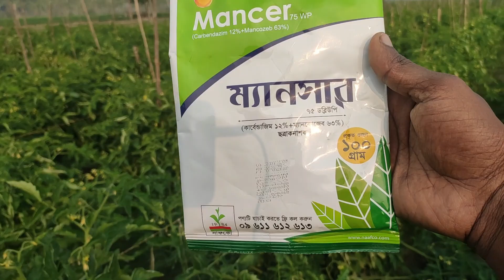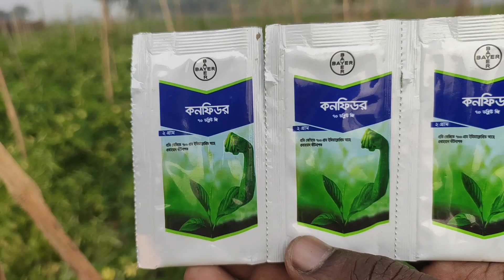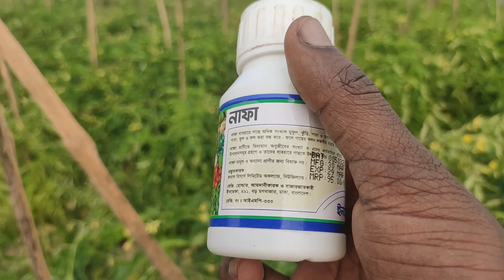টমেটো গাছে কি দিলে। টমেটোর দিগুন ফলন হবে। এবং টমেটো পচা রোগ ও পাতা কোকড়ানো রোগ দমন হবে। টমেটো চাষ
প্রিয় দর্শক আজকের ভিডিওটিতে দেখাব। টমেটো গাছে কি দিলে। টমেটোর দিগুন ফলন হবে। এবং টমেটো পচা রোগ  ও পাতা কোকড়ানো রোগ দমন হবে।টমেটো চাষ পদ্ধতি ২০২৩